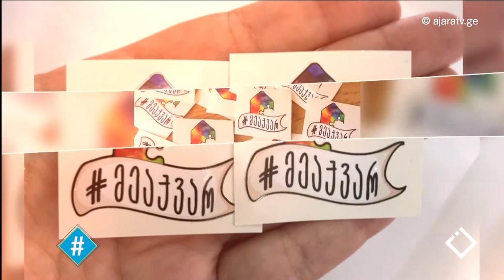მეაქვარ / სოფო კერესელიძე / ჰეშთეგი / Hashtag